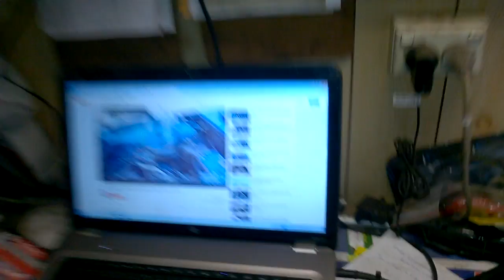Mechanic Talks About Running Cars On Vapour!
Qualified mechanic with more than 30 years experience talks about the possibility of running cars on vapour.